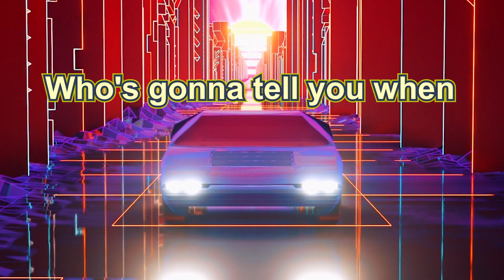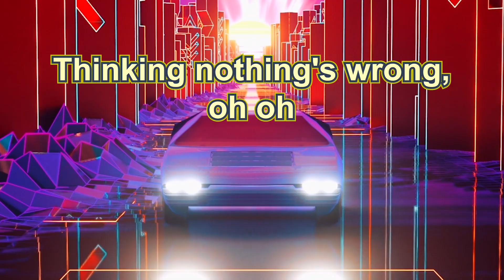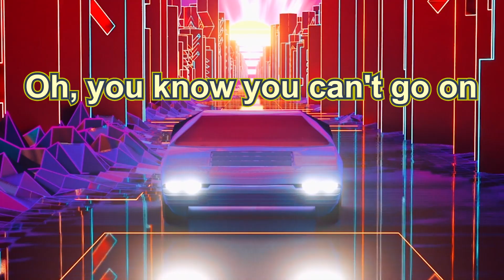iMusicPlus HD Lyrics - Drive, Song by The Cars